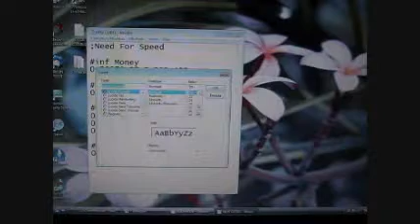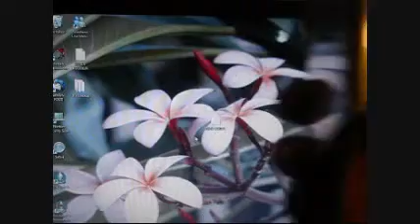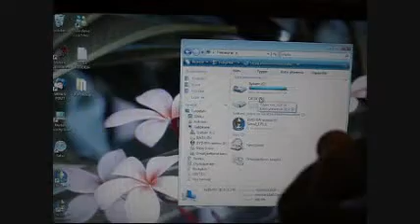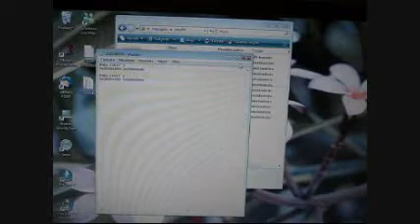How to add codes to NitePR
Learn how to put codes to NitePR. Its simple you ae to make the .txt to your NitePR folder in seplugins or make one with NitePR. In this video i show both techniques and:
1. Where to find game ID (You need when making the textfiles)
2. How to put codes to NitePR